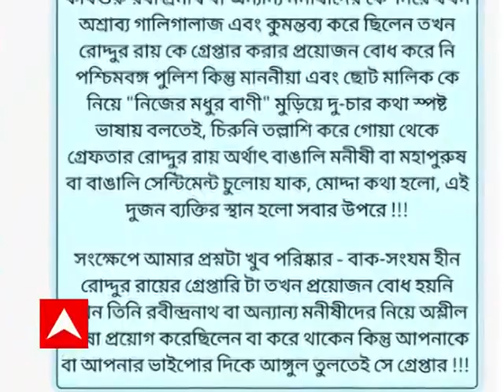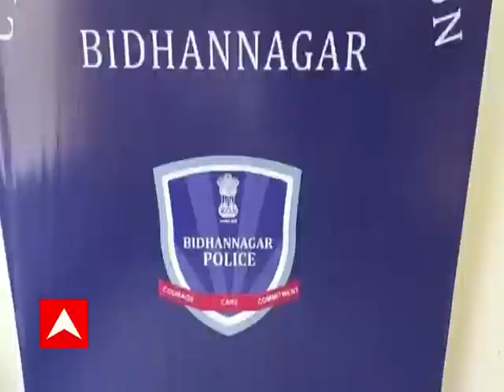7:30Tay Saradin: মুখ্যমন্ত্রীর বিরুদ্ধে অশালীন মন্তব্যের অভিযোগ, গোয়া থেকে রোদ্দুর রায়কে গ্রেফতার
ইউটিউবার রোদ্দুর রায় গ্রেফতার। হেয়ার স্ট্রিট থানায় দায়ের হওয়া মামলায় রোদ্দুর রায় গ্রেফতার। গোয়া থেকে রোদ্দুর রায়কে গ্রেফতার করা হয়েছে। রোদ্দুর রায়কে গ্রেফতার করল লালবাজারের সাইবার ক্রাইম, গুন্ডাদমন শাখা। একাধিক থানায় ইউটিউবারের বিরুদ্ধে অভিযোগ দায়ের।

মুখ্যমন্ত্রীর বিরুদ্ধে রোদ্দুর রায়ের অশালীন মন্তব্যের অভিযোগ। কাল রোদ্দুর রায়কে নিয়ে আসা হচ্ছে কলকাতায়। এ বিষয়ে কুণাল ঘোষ বলেন, 'আরও অনেক আগেই গ্রেফতার হওয়া উচিত ছিল। সোশাল মিডিয়া অবশ্যই স্বাধীনতার জায়গা। কখনও রবীন্দ্র সঙ্গীতকে বিকৃত করেছেন। যাকে পছন্দ করেন না তাঁদের যা নয় তাই বলেন।'

এই প্রসঙ্গে সঙ্গীতশিল্পী ইমন চক্রবর্তী বলেন, 'রবীন্দ্রসঙ্গীতের বিকৃতি ঘটিয়ে নাম করেছেন। রোদ্দুর রায়ের অশালীন ভাষার যেন এবার সমাপ্তি হয়'। 'সুস্থ সমাজে এইসব দীর্ঘদিন চলতে পারে না', মন্তব্য জোজোর।